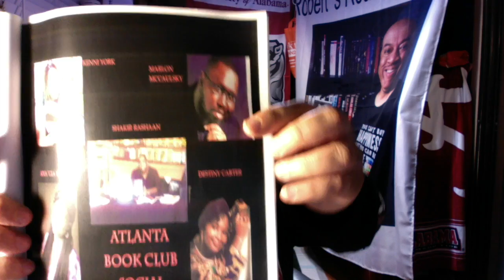Reflecting on my experience in Literary 2018